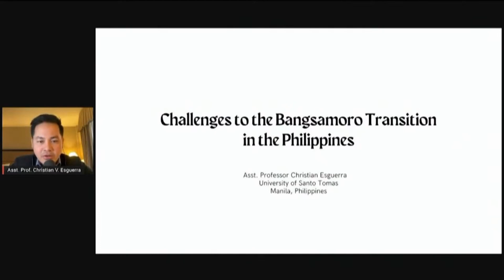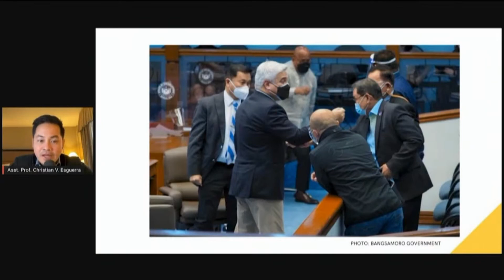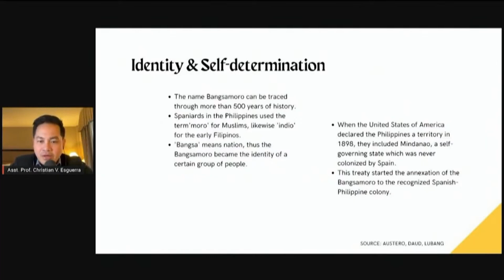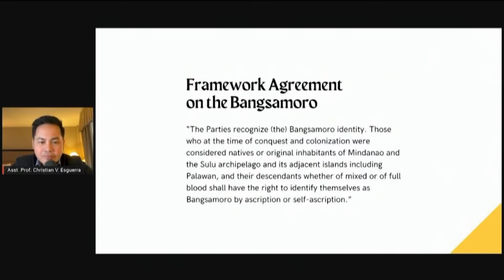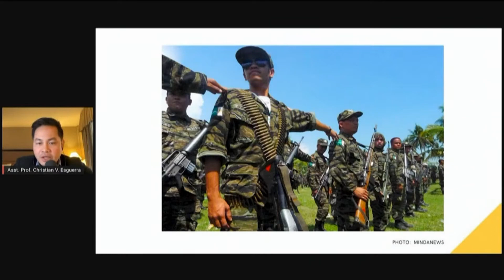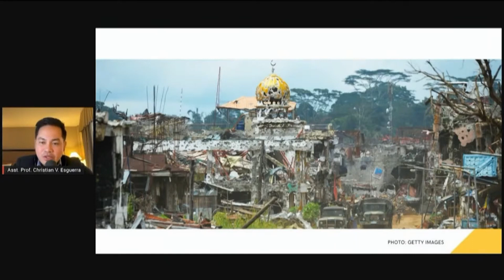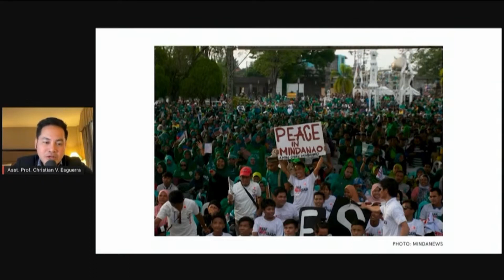prof. Christian Esguerra - Proces pokojowy z Narodowym Frontem Wyzwolenia Moro na Filipinach